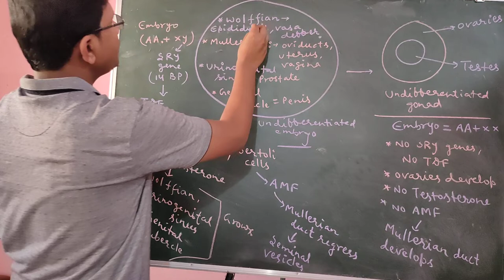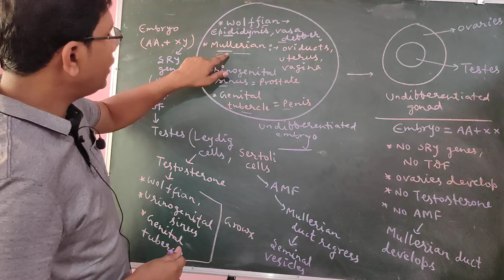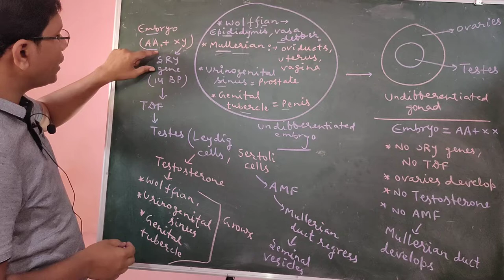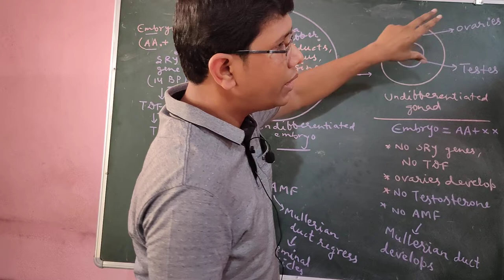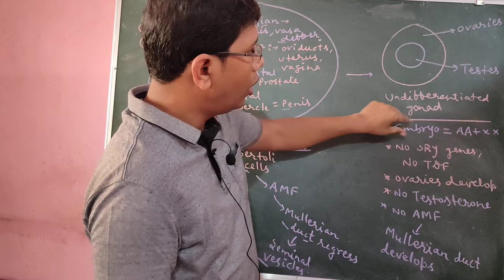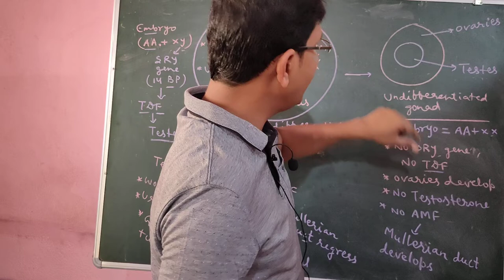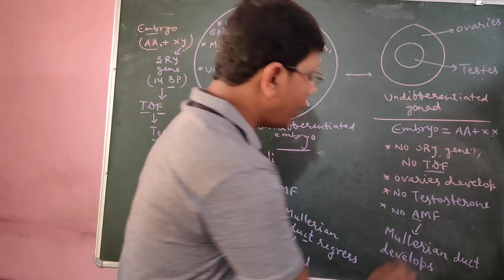Human reproduction, part-3(differentiation of sex)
By U.S Pradhan